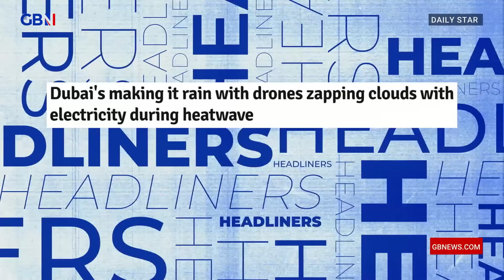Dubai deploys drones to TASER clouds amid heatwave - 'they had a yellow weather warning'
'They are tasering their clouds.'

Dubai's making it rain with drones zapping clouds with electricity during heatwave | Daily Star